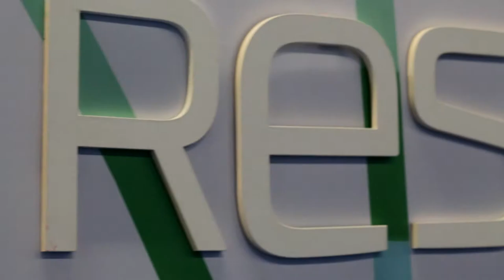Feira Opera 2018 Reserva Mini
O Repórter Mirim Igor visitou a Reserva Mini na feira Opera 2018